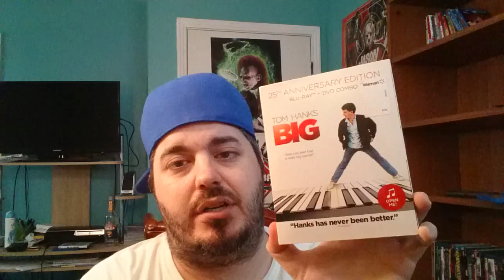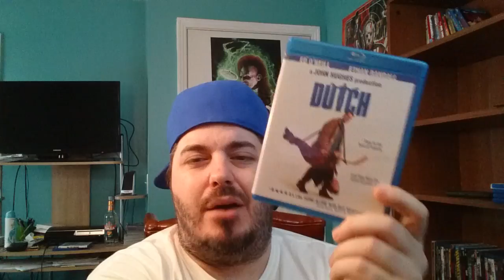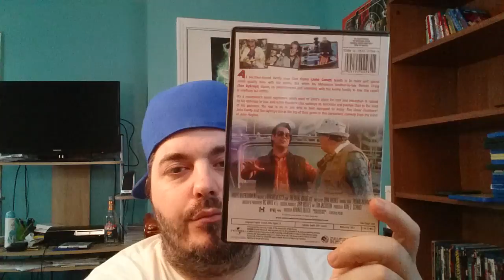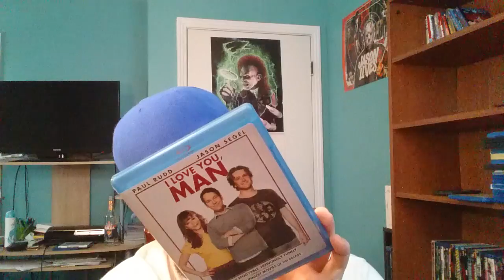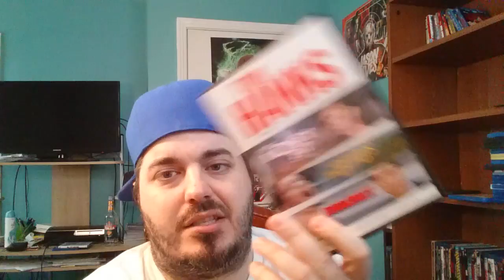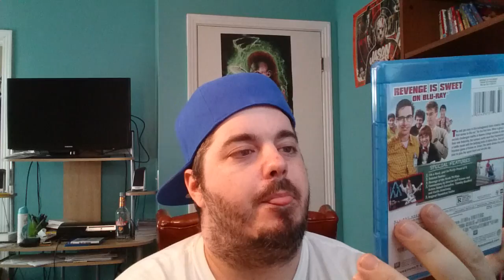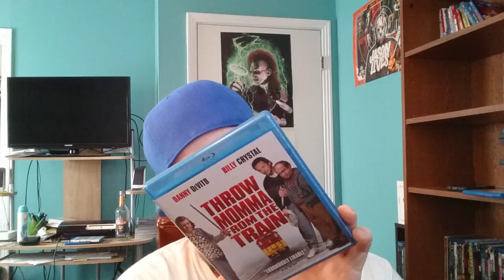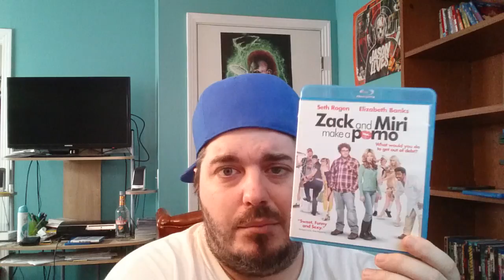MY ENTIRE COMEDY BLU-RAY COLLECTION!